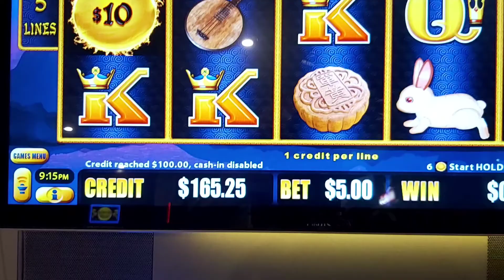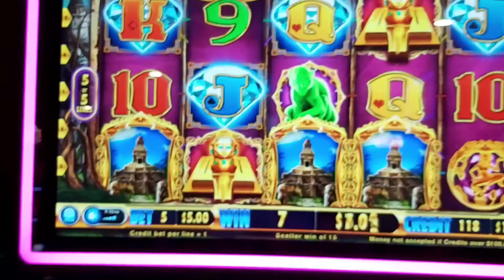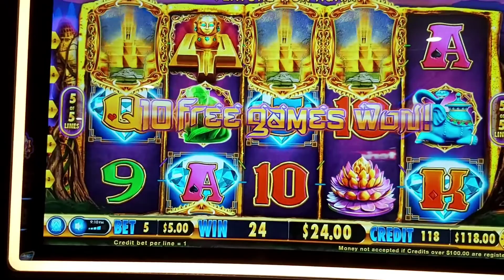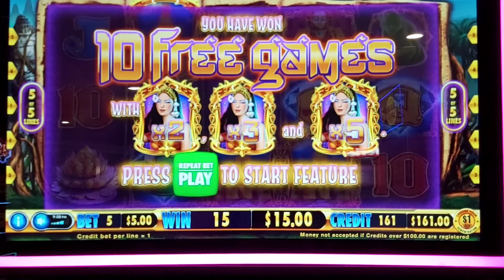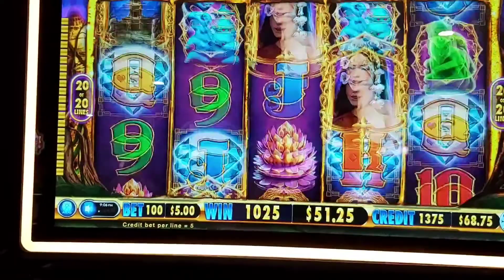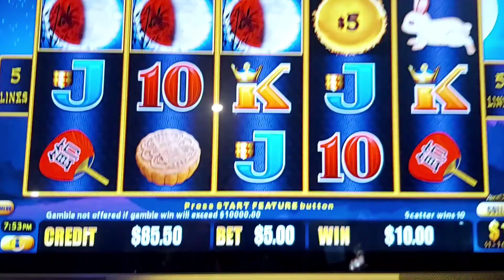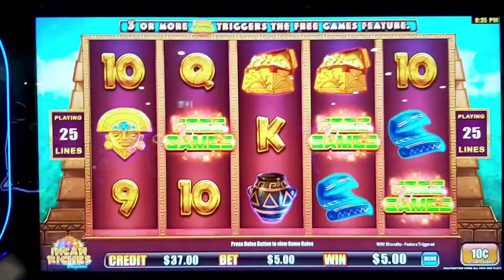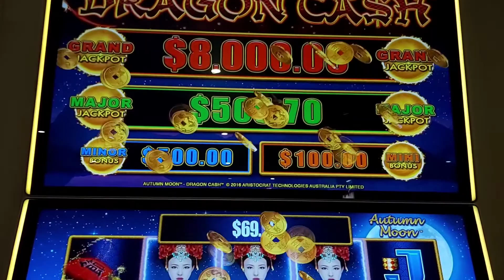Bits and Pieces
Various games, Live Play and Bonuses. Max Bets. Australian Pokies. HD video.